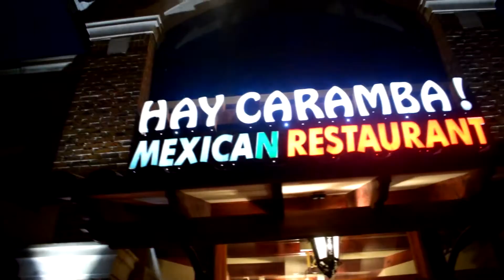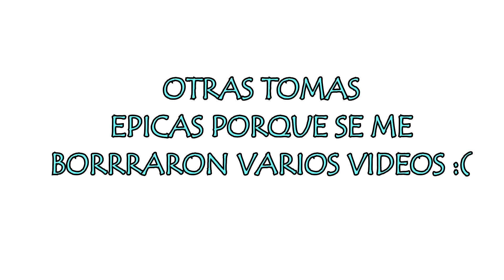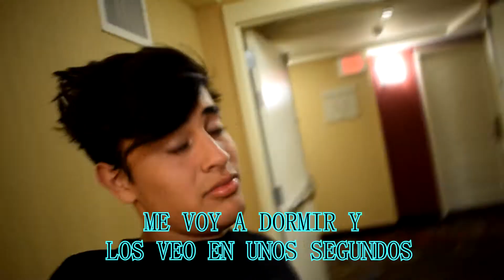UN DÍA EN CHICAGO VLOG / MANUEL BONILLA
Espero que les haya Gustado Muchísimo si es así regalen me un LIKE Díganme como que otro video quieren en los COMENTARIOS GRACIAS por TODO Recuerden Que Apoyar es MUY Bueno... Y NO olvides Suscribirte Ya Que me Motivas a Ser mas videos Y me Pone Demasiado FELIZ.. L@S QUIERO BYE.

manubonnii5